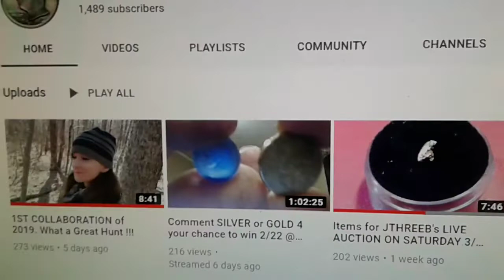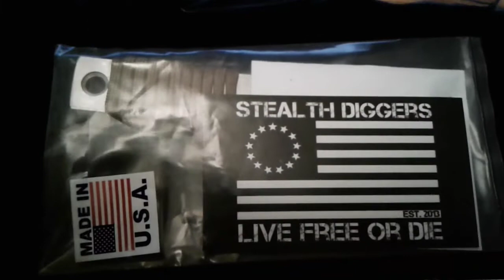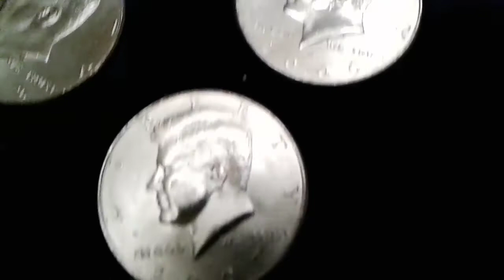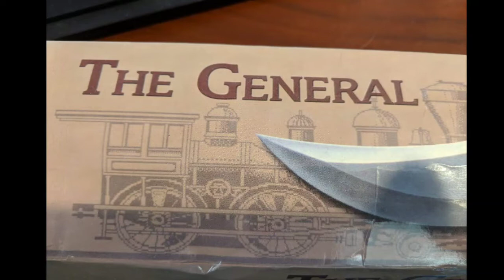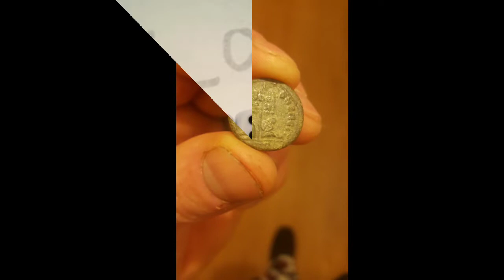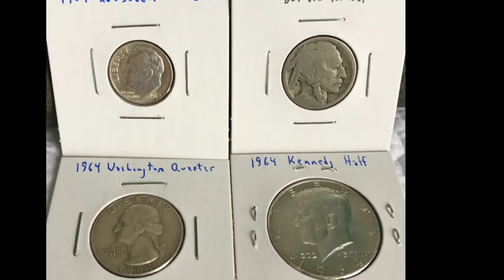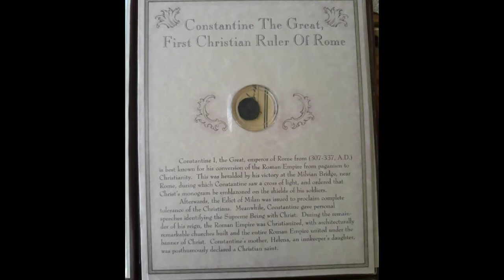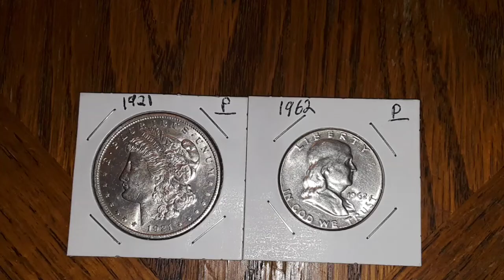Silver, gold, and treasures, 32 items up for grabs for J-3 B's live auction.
Please tune in to my channel March 2nd at 3 p.m. Eastern Standard Time for the live auction to benefit j3b. We have 32 items up for grabs as well as a lot of fun hanging out chat with everyone please come and join us help raise money for j3b thank you.